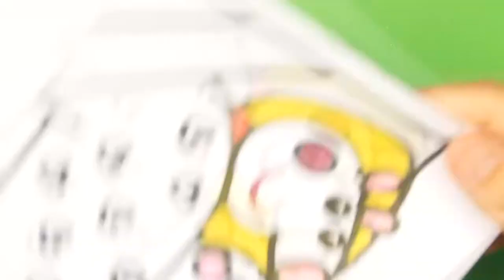TÔ MÀU TRANH CÁT CÔ TIÊN HEO PEPPA MÀU HỒNG GLITTER AND SAND ART CRAFT PEPPA AND FRIEND SUZY SHEEP